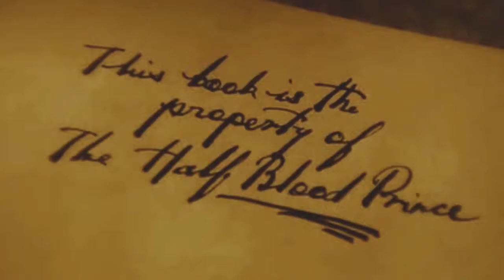Seal my heart and break my pride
Sooo, im sorry for the long wait, school is a stressfull thing -.-

Anyyywaaay, here is another collab! Hope you enjoy this one! everyone has worked really hard on this! I want to thank them for following my hard demands and getting the effects spot on! :D Luuv you guys :D

Song: Dustbowl dance
Artist: Mumford & sons
Fandoms: Percy Jackson, narnia, bridge to terabithia and Harry Potter.